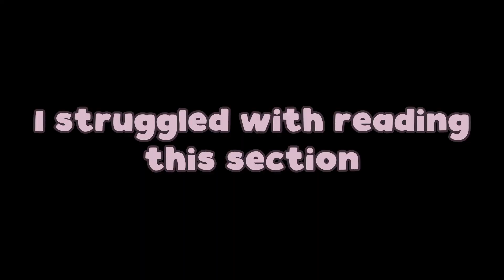Poppy Playtime's Chapter 4 Teaser is Here...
Chapter 4 has been announced... with a teaser & release date!
Who knows what horrors it'll bring with it.

Library background by anateodora465 on Fiverr
Mic used: FIFINE K688 USB/XLR Dynamic Mic

0:00 - What we have
3:16 - Criticisms
4:39 - Controversy
5:46 - Conclusion